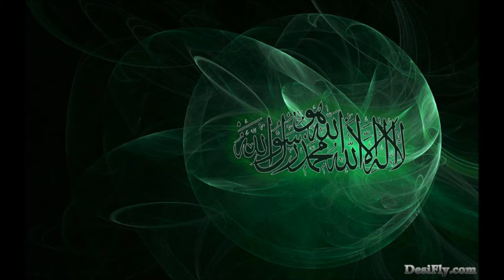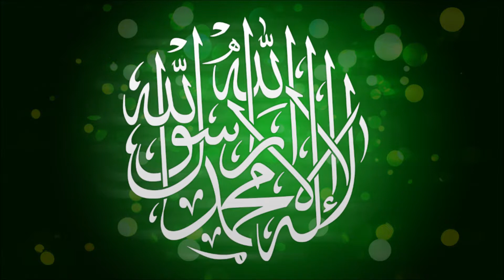Mehfil e Naat with Moulana Khalid